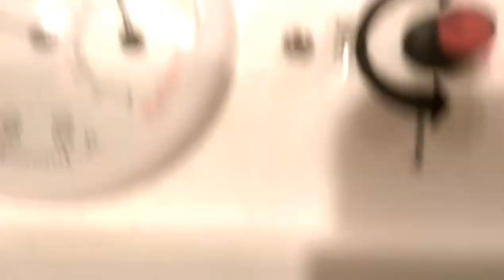Hatching Silver Laced Wyandottes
Silver Laced Wyandottes hatching